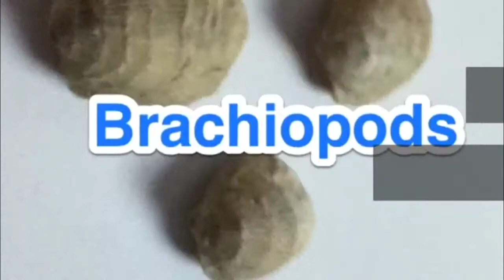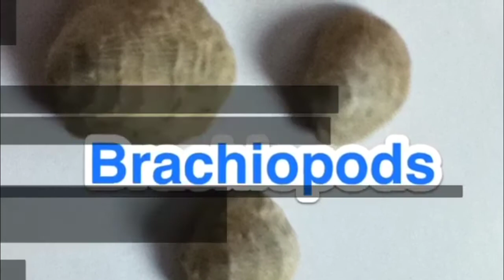Rockford Quarry Trip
Just a little slideshow I made on my 6th grade trip to the Rockford Quarry in Rockford Iowa